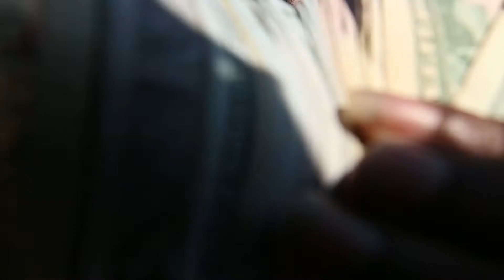Mafia Skeet "Nevafull Freestyle"